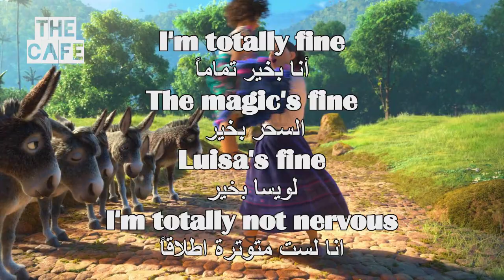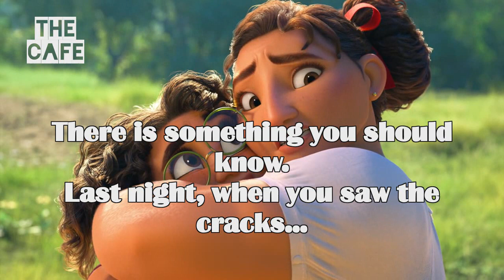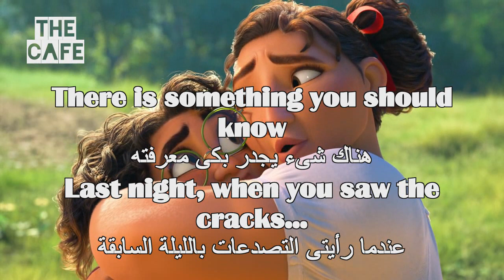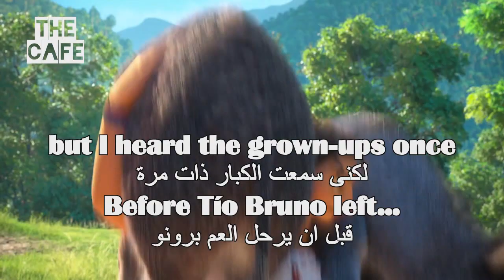Learn English language through movies encanto 18